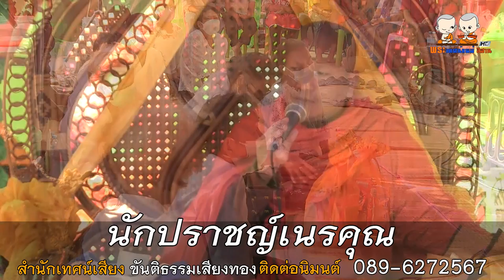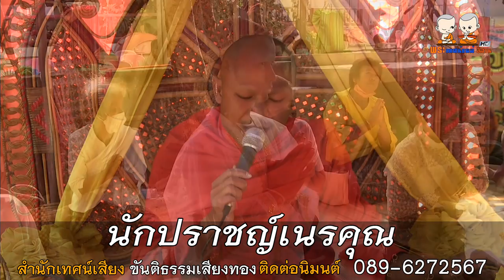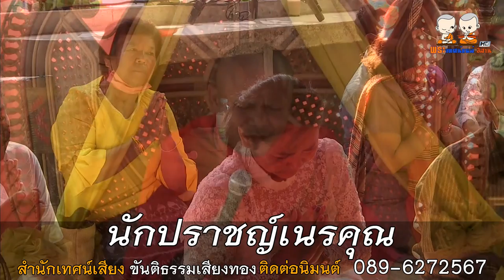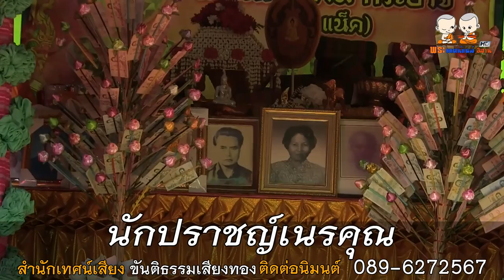นักปราชญ์เนรคุณ ม่วนๆโดย สำนักเทศน์เสียง ขันติธรรมเสียงทอง 089 6272567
⭕️ : เทศน์แหล่นิทานธรรมมะ เรื่อง นักปราชญ์เนรคุณ
🙏 : สำนักเทศน์เสียง ขันติธรรมเสียงทอง